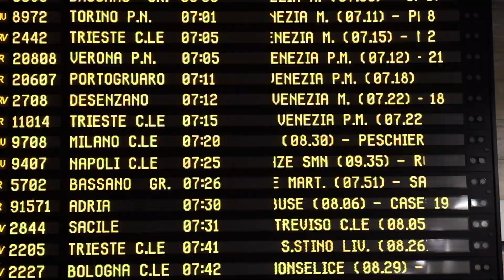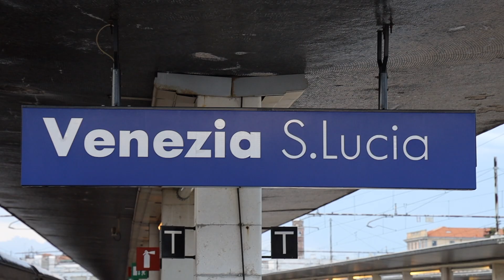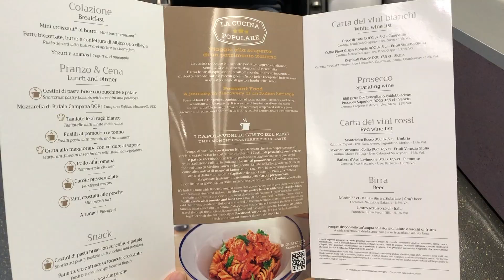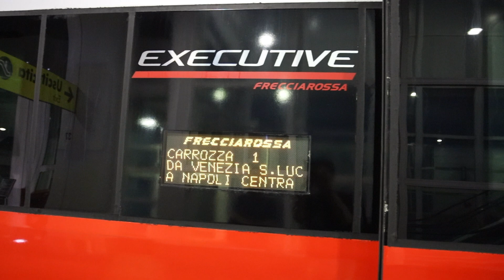Italy's high speed train | Frecciarossa Executive class Guide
0:00 Venezia S.Lucia Station
0:33 Freccia Club ; Lounge
1:22 Executive class
1:40 Seat Functions
2:15 Office area
2:21 Standard 1st
2:43 Complimentary meal
3:38 Arrived
3:57 PLZ like & Subscribe